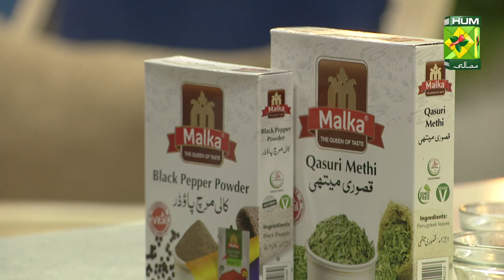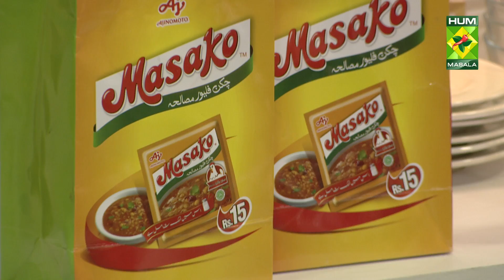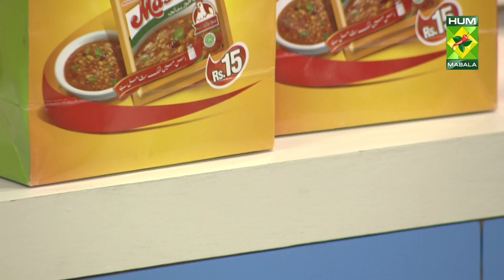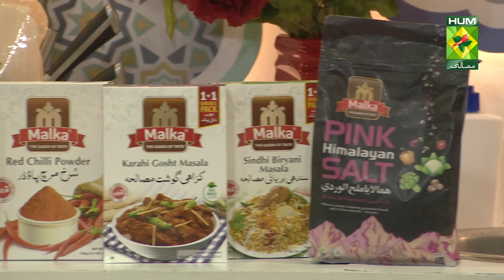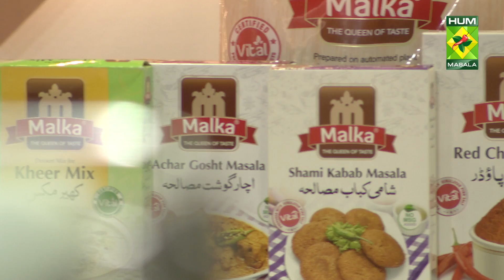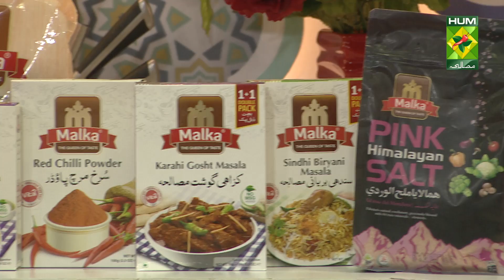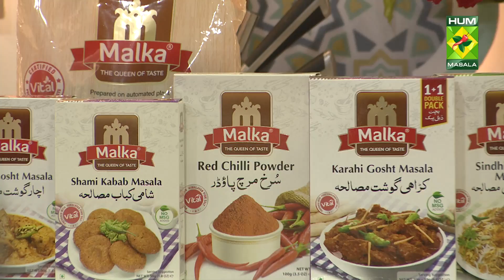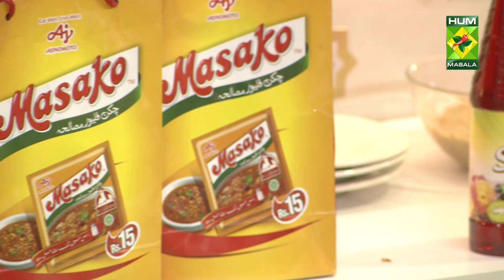𝐂𝐫𝐢𝐬𝐩𝐲 𝐓𝐫𝐢𝐨𝐬 Recipe | Masala Mornings | Shireen Anwar | 18 April 2022 | Masala Tv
This Crispy Trios Recipe will help you achieve the perfect combination of flavours. Try out this very yummy recipe!

Watch this Masala TV video to learn how to make Crispy Trios and Malai Kabab Handi Recipes.

This show of Masala Mornings with Chef Shireen Anwar aired on 18 April 2022.

Malai Kabab Handi

Ingredients:
Raw onion paste    1 medium
Cheddar &mozzarella cheese 1cup
Dried oregano    ¼ tsp
Chopped coriander   ¼ cup

For The Handi:
Cream    1 ½ packet
Cream cheese (cubes)  4
Dried fenugreek leaves   1 tsp
Capsicum (strips)   for garnish
Onion (strips)   for garnish
Green chilies (strips)  for garnish
Cashews and fresh coriander for garnish

Method:
Blend chicken mince with all kabab ingredients give a dam of coal and make a croquettes shape kabab sauté till golden brown.
In a pan, fry vegetables in oil add cream and all ingredients mix well add kababs in it at last add butter and garnish with cashews and coriander.

Crispy Trios

Ingredients:
Carrot (chopped)    ¼ cup
Steam masala   1 tbsp
Cheddar and mozzarella cheese 1 cup
Samosa sheets   as required

For The Batter:
Flour   as required
Eggs   as required

Method:
Boil chicken with green chili paste n ginger garlic paste. Then add butter, flour, milk to make a white sauce. Now add all spices, chicken, veggies and cheese mix well. Make small samosa in samosa sheets, cover it with batter and crumbs, deep fry in hot oil. Serve.